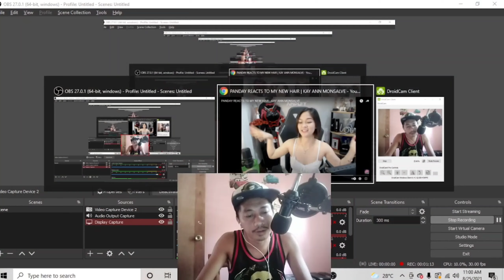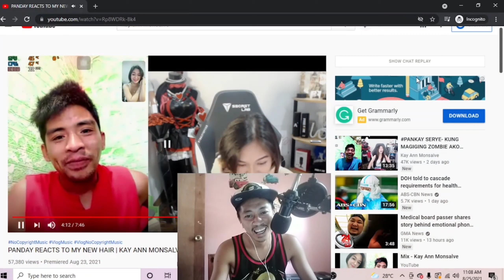PANDAY TULÀLA SA GANDA NG HAIRCUT NI KAY ANN MONSALVE